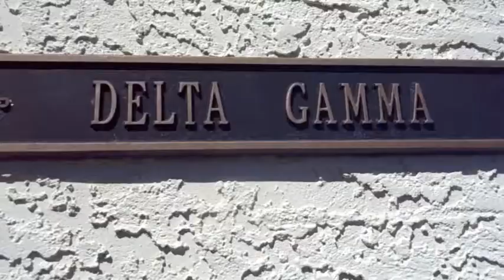Santa Clara University Delta Gamma 2013 Recruitment Video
From Santa Clara University, the ladies of Delta Gamma present their 2013 recruitment video. Filmed and edited by Chelsea Flintoft and Taylor Hedrick '14. Concept by Katrina  Skarzynski and Blair Boone '14.

This does not represent the views of the university.

GO GREEK! Go Broncos!